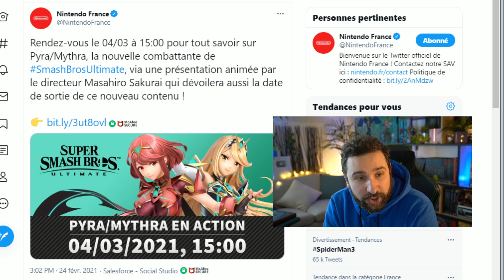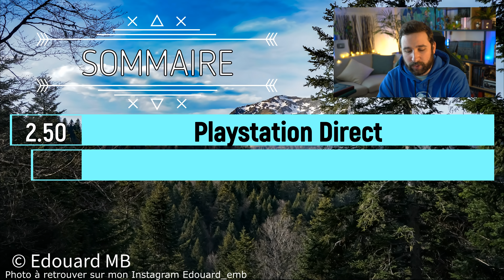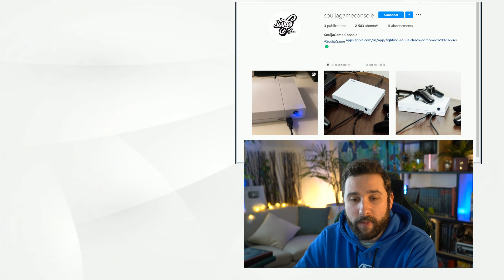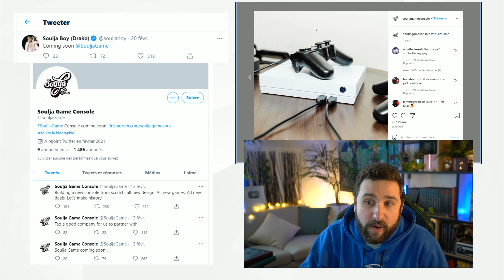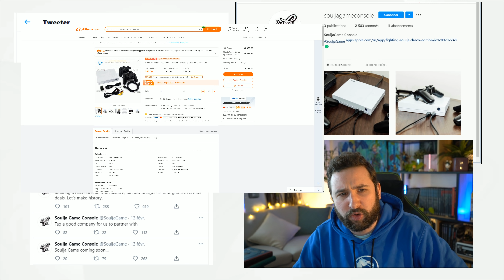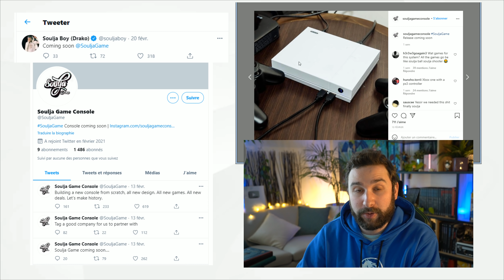Nouvelle Console Bientôt 😱 Playstation & Nintendo Smash Direct 🔥 & Casque Metroïd !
Aussi gros que cela puisse paraitre, oui, une Nouvelle Console arrive Bientôt, mais pas celle que vous croyez 😱 Playstation State of Play & Nintendo Smash Direct, on en parle 🔥 & un ENORME Casque Metroïd arrive sur le marché 🔥 ABONNE TOI (↓ déroule la description ↓)

Salut Salut :)